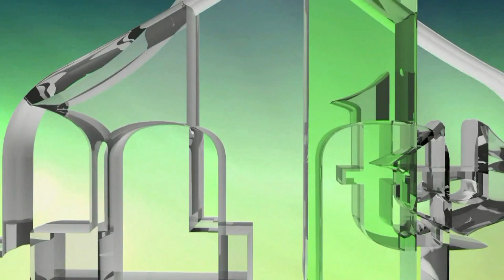FABRIKA NAMJEŠTAJA "BOHA" D.O.O. IZ ZENICE POKRENULA PROIZVODNJU ZAŠTITNIH MASKI